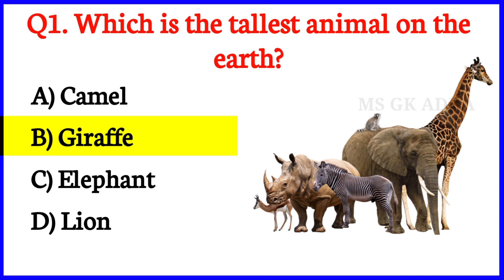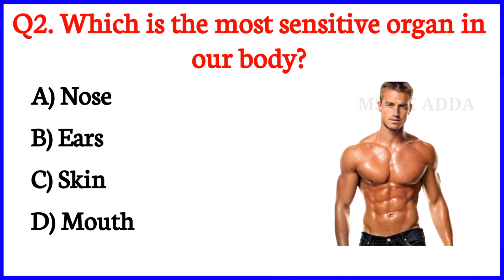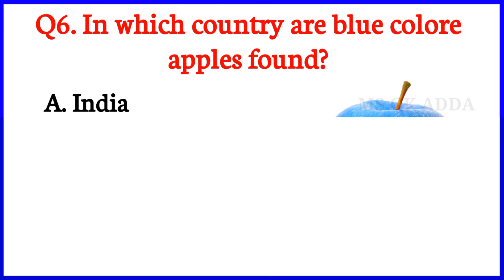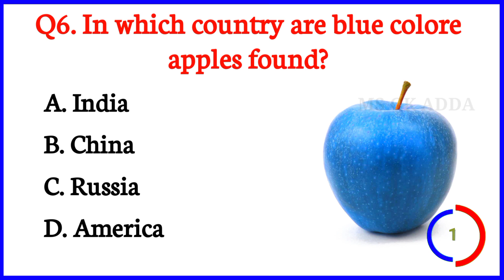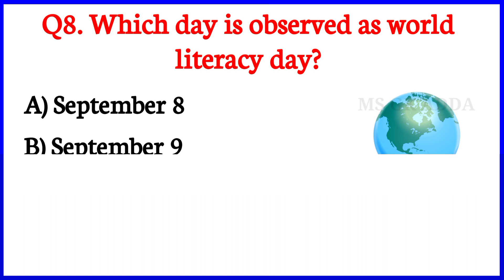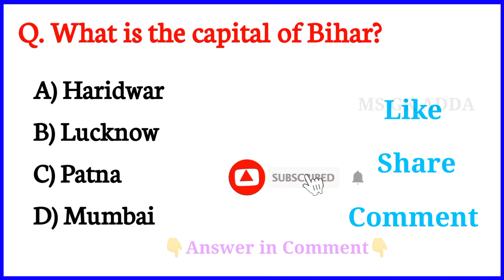GK || GK in English || Top 10 GK Questions || General Knowledge Question || GK Quiz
Top 10 GK Questions and Answers in English

General Knowledge Most Important Gk Quiz

Topics / Queries Covered :
 gk question
gk questions
most brilliant answer of upsc ips ias questions
quiz questions
some amazing intresting Gk questions and answers and fact
100 gk questions
gk video
nem gk video
general knowledge
basic knowledge
general knowledge exam
quiz
upsc
ssc
gk short
Short video
railway
gk quiz
gk quiz video
quiz video
quiz time
india quize
100 gk quize
sawal jawab
bharat ka gk General Knowledge 2021
 gk question 2022
2022 ka gk question answer
gk quiz
india gk
gk
gk in english
general knowledge
gk quiz
india gk
best gk questions